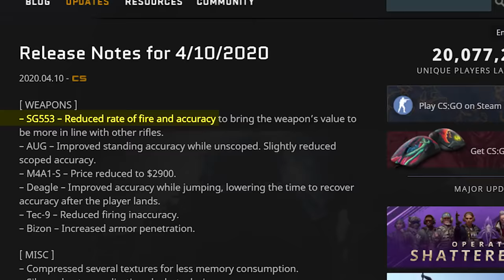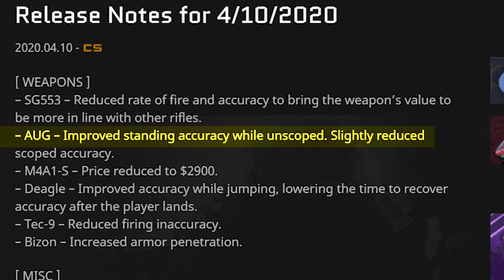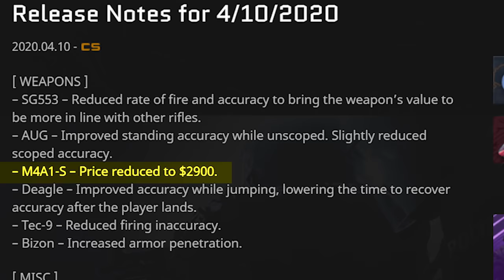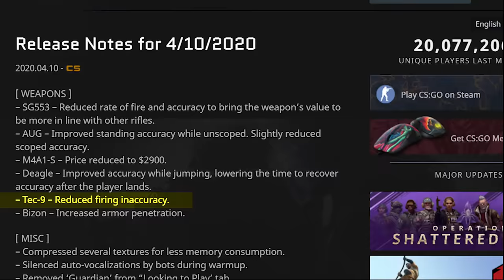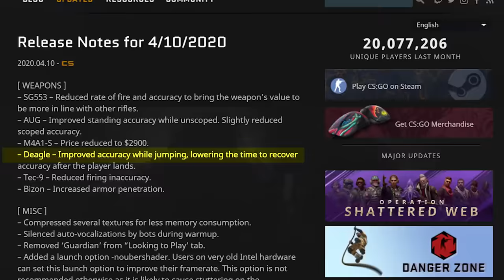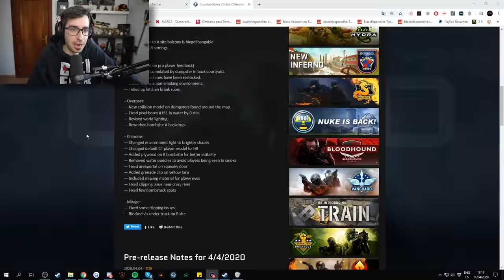GRAN ACTUALIZACION EN LAS ARMAS DE CS:GO | NERFEO A LA SG